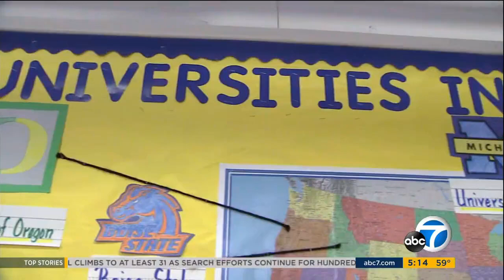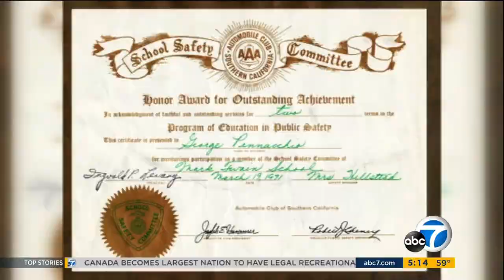A Day in Lynwood with ABC 7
Here's the full ABC7 segment that tours Lynwood schools and the community with George Pennacchio!